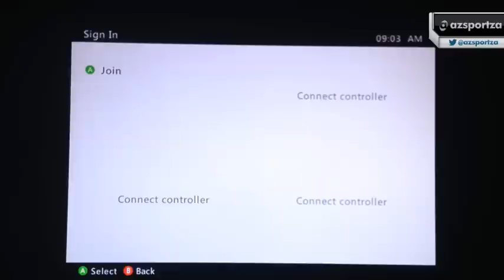Rugby League Live 2: Casual Game Set Up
This is the first of a quick video series highlighting parts of Rugby League Live 2. This game has only just been released and this is the first public video on YouTube. Enjoy!